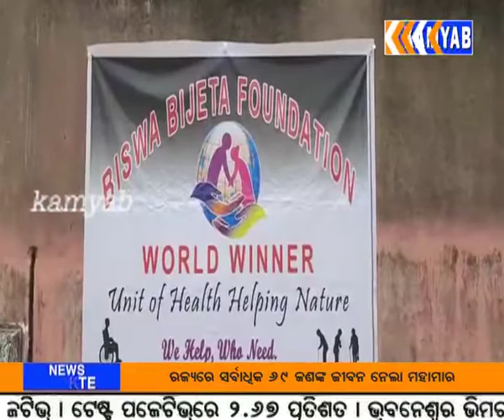kamyab tv#କଟକ#ରୋଗୀଙ୍କ ଶବ ସଂସ୍କାର ପାଇଁ ଖୋଲା ହେଲା ହେଲ୍ପ ଡେସ୍କ.